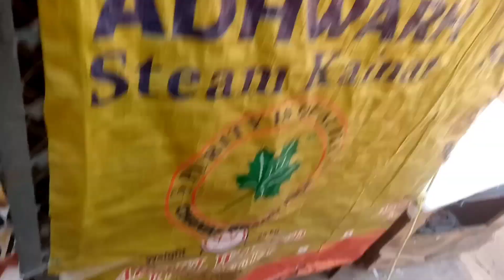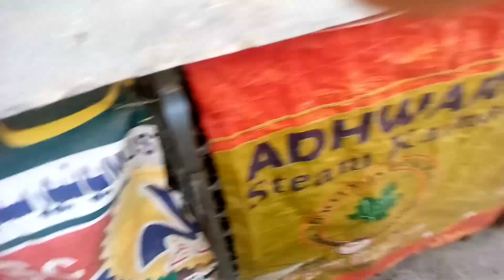AJ short vlog banaya time nahi mila